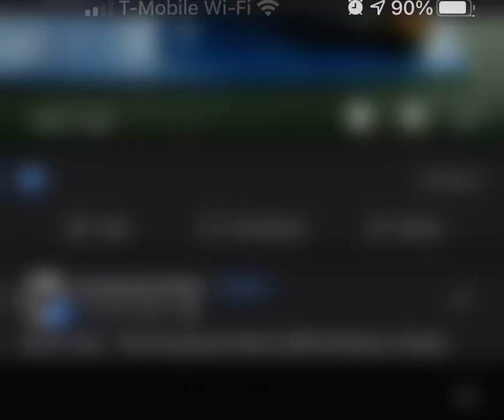Kuwait Grappling Match